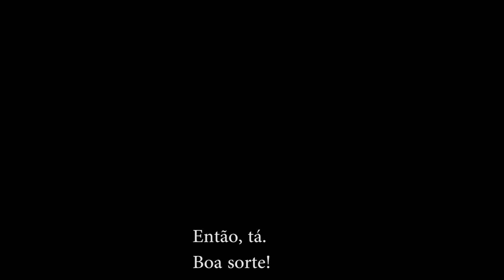Papo rápido com Ney Franco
Saindo do Itaquerão, na abertura da Copa, encontrei com Ney Franco e bati um breve papo com ele.

PS.: Não podia entrar com microfone, por isso o som não está legal. Mas o vídeo foi legendado para entendimento de todos. :)

Edição: Vinícius Rodrigues
Trilha: Youtube Library